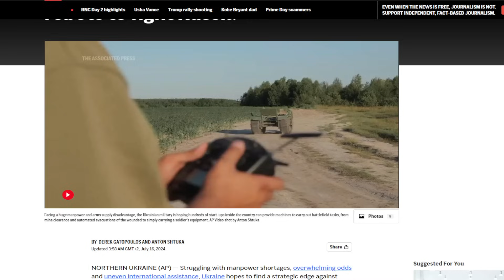RUSIA LANZÓ SU PRIMERA MINI BOMBA ATÓMICA EN UCRANIA Y EL EJÉRCITO PIDE LOS F-16 DESESPERADAMENTE